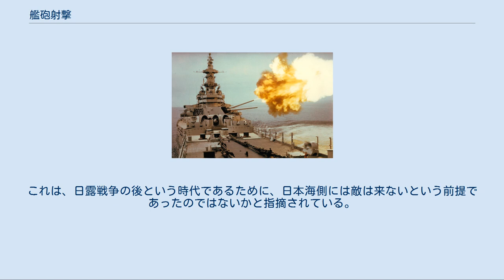艦砲射撃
朝鮮戦争において、北朝鮮に対して艦砲射撃を行う戦艦「アイオワ」（1952年） 艦砲射撃（かんぽうしゃげき）は、軍艦が搭載する大砲（すなわち艦砲）で射撃を実施することである。
本来の意味としては、標的が艦船であるか陸上目標であるかは問わない。
 20世紀の後半になるとミサイルの発達によって艦砲による軍艦どうしの戦闘は非常に少なくなり、昨今では艦砲射撃と言えば軍艦を浮き砲台として使う陸上目標への攻撃（対地射撃）を指す場合が多い。
 対地射撃を実施する場合は、上陸前支援や、沿岸部での戦闘における支援射撃に活用される。
 この項においては、対地射撃としての艦砲射撃を解説する。
 艦砲射撃は、戦艦の主砲など、陸上の野砲などと比べ口径の大きな大威力の大砲が使用できるため、支援射撃としてはかなりの効果があり、一説には「戦艦の主砲は4個師団に匹敵する」と言われたほどであった。
2006年に戦艦「アイオワ」を最後に世界の戦艦が全て退役したため、第二次世界大戦時における戦艦の主砲で行ったような大打撃力の艦砲射撃はできなくなった。
 第二次世界大戦で有名なものでは、ドイツ海軍がポーランド侵攻時に準弩級戦艦「シュレスヴィヒ・ホルシュタイン」で行ったのが同大戦最初の艦砲射撃であった。
有力な敵勢力に対し行ったものであればフランス海軍が行った「ヴァード作戦」が世界初である。
続いて、アメリカ海軍が太平洋戦争、朝鮮戦争、ベトナム戦争および湾岸戦争で戦艦を利用し、アメリカ海兵隊の上陸前支援として行ったものなどが挙げられる。
沖縄戦では、艦砲射撃で地形が変わったとも言われており、生き残った沖縄の人間は戦後自分たちのことを「カンポーヌクェーヌクサー（艦砲射撃の喰い残し）」と表現した例がある。
 第二次世界大戦後は、各種ミサイルの発展により、地対艦ミサイルによる沿岸防御、巡航ミサイルという攻撃手段の獲得により水上艦艇による艦砲射撃は終焉を迎えようとしていたが、1982年のフォークランド紛争で上陸部隊の支援のために艦砲射撃が何度か行われている。
その戦訓を取り入れて、イギリス海軍は艦砲を搭載していなかった22型フリゲートの後期建造艦へ114mm砲を搭載している。
戦艦については、その主砲が持つ大火力を天候に左右されず長時間にわたって投射し続ける能力や、航空機を用いた作戦と比較してコストパフォーマンスが良いことが注目されたが、戦艦自体のコストパフォーマンスの悪さもあり、戦艦が再び主力となることはなかった。
 アメリカ海軍では、ベトナム戦争で地上部隊支援のため艦砲射撃を実施している。
湾岸戦争においても再就役したアイオワ級戦艦2隻が陽動の意味も込めてクウェート沿岸へ艦砲射撃を行っている。
湾岸戦争では、有人機またはRQ-2 パイオニアによる弾着観測支援を受けており、約3週間にわたり計1,102発の16インチ砲弾を発射した。
 ズムウォルト級ミサイル駆逐艦の砲撃イメージ 127mm艦砲の射程は、通常砲弾では30kmほどだが、アメリカ海軍のアーレイ・バーク級ミサイル駆逐艦の後期建造艦（DDG-81以降）ではロケットモーターを使用し、射程を100キロ以上に延長する対地攻撃用誘導砲弾（ERGM）の使用が可能なMk45 Mod4 5インチ（127mm）砲を搭載していて、2016年就役予定のズムウォルト級ミサイル駆逐艦では新型の155mm砲の搭載が計画されている。
ズムウォルト級ミサイル駆逐艦に搭載される155mm砲の誘導砲弾では、精度の高い長距離射撃ができるようになり、艦砲射撃の精密性が向上する。
ロケット補助推進弾を用いた場合、射程は約137km、半数必中界（CEP）は数十メートル以内となり、同時弾着能力も有する計画であったが、件のAGS 155mm砲用LRLAPは初期調達150発で打ち切られた。
 低強度紛争や武装組織に対抗するために、安価で過剰な破壊力を持たない艦砲の存在意義が再評価されるようになってきている最近の風潮がその背景としてあると言われている。
結果的に艦砲の復権は、かつて艦砲を花形から裏方へ追いやった存在であるミサイルが、技術の発展のために当初の低コスト兵器とはあまりにもかけ離れた高価な兵器となったがゆえに起こった回帰と取られている。
 日本の歴史上、初めて艦載砲による陸上施設への攻撃が行われたのは、戦国時代の1561年（永禄4年）の門司城の戦いで、ポルトガル船が大友義鎮からの支援要請により門司城に対して艦砲射撃を行っている。
1574年（天正2年）、織田信長の長島一向一揆討伐では織田艦...